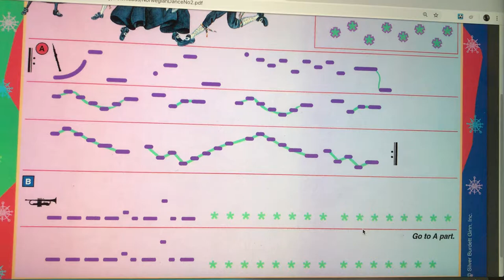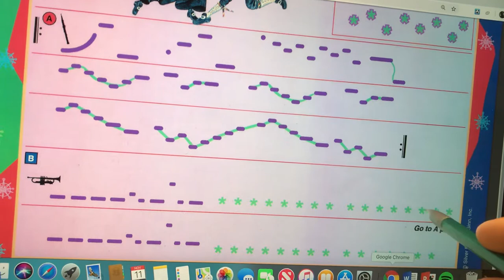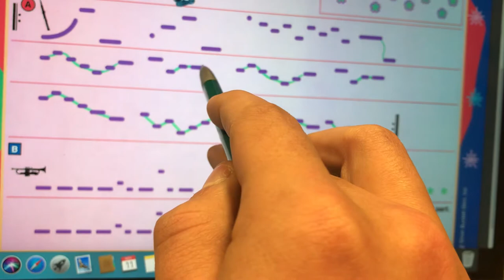Listening Maps Assignment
MUSE265